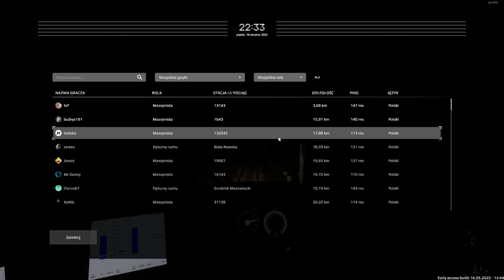SIMRAIL #35 Pośpiechem z Traxx-em na czele z Idzikowic do Warszawy Zachodniej (cz.2/2)